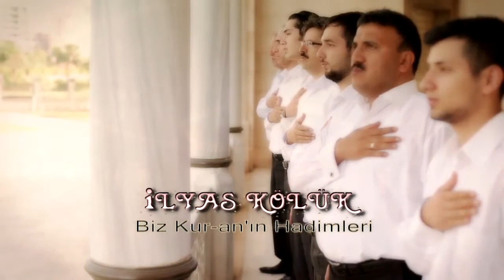İLYAS KÖLÜK - BİZ KUR'ANIN HADİMLERİ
BİZ KUR'ANIN HADİMLERİ